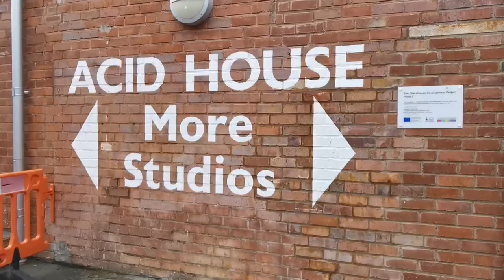Countdown [30 days] to IFOG '22 Festival of Glass - At The Ruskin Glass Centre in Stourbridge.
Today a vlog post about the progress for the Festival of Glass (IFOG) in Stourbridge at The Ruskin Glass Centre.

A bit of what's going on and put it in the Playlist titled IFOG 2022

These videos don't make themselves. I film 'off the time sheet'. So the customer only pays for the work on creating their piece. Everything else comes down to me. So if you like my content and can, then please support.

Support:

(please choose "Personal" rather than "Purchase" else PayPal charge a transaction fee.)

The Bio.link below takes you to my other accounts on Twitter, Instagram, blog & podcasts etc.

I use my Huawei P30Pro (phone) for filming, sound and editing.

Jamie